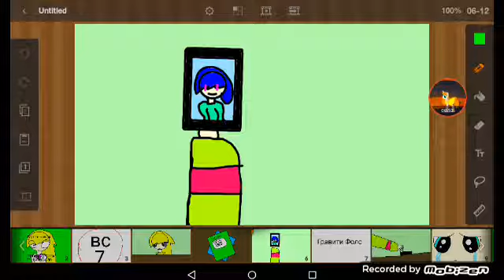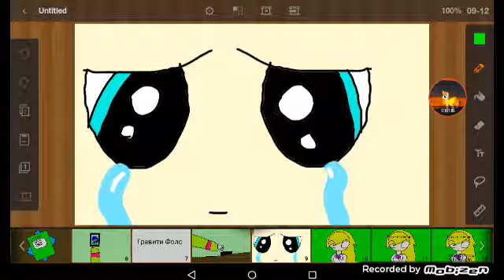Короче говоря я посматрела гравити фолс